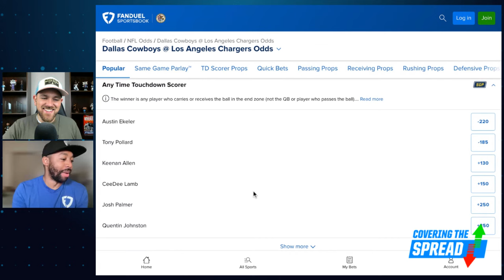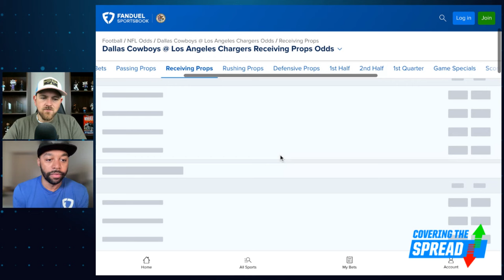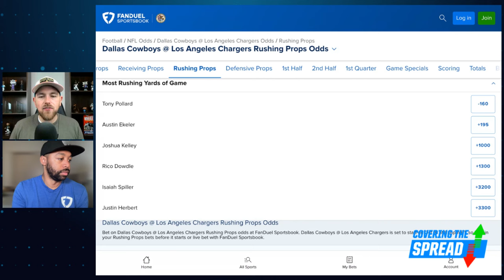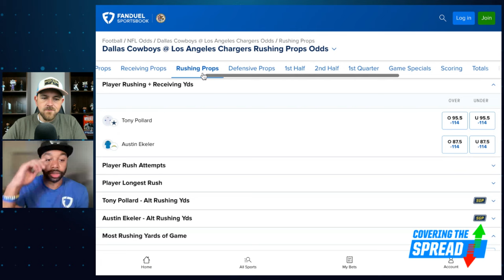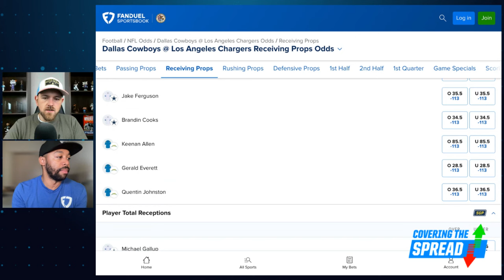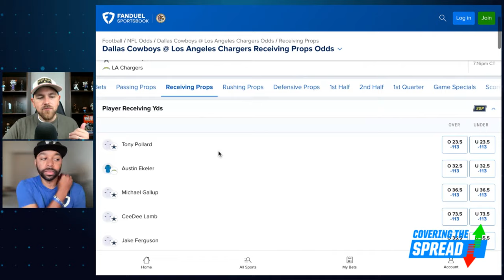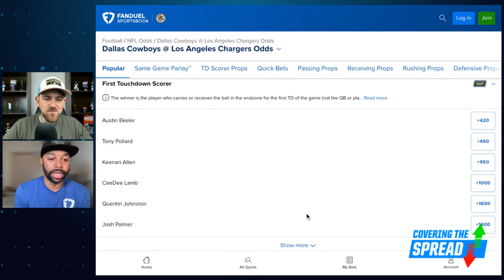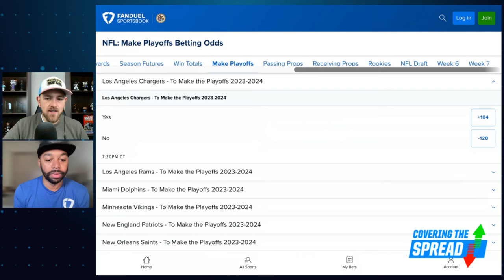Monday Night Football Preview: Cowboys at Chargers | Covering the Spread - October 16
The Los Angeles Chargers enter Monday Night Football as slight home underdogs despite coming off their bye. Can they claim a victory over the Dallas Cowboys? FanDuel's Ryan Williams joins FanDuel Research's Jim Sannes to preview the game, discussing his read on whether the Chargers should be underdogs, Austin Ekeler's return, and props he's targeting at FanDuel Sportsbook.

0:00 INTRO
4:25 COWBOYS @ CHARGERS